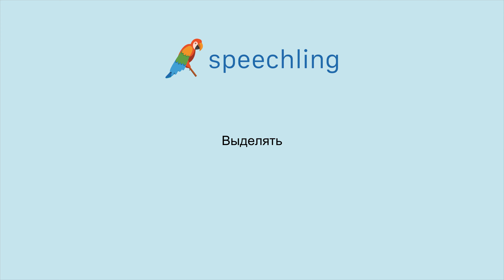How to say "Highlight" in Russian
Male Voice:
Выделять

Female Voice:
Выделять

Male Voice Translation:
Highlight

Female Voice Translation:
Highlight